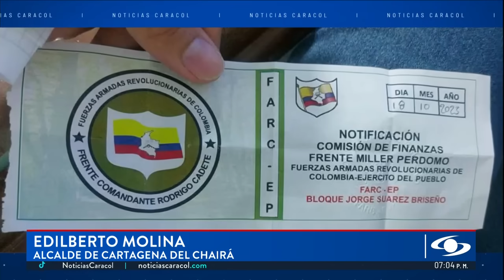Increíble situación de un alcalde colombiano: disidencias de las FARC le pasaron una cuenta de cobro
La situación del alcalde del municipio de Cartagena del Chairá, en Caquetá, es insólita: las disidencias de las FARC le pasaron una factura para que pague por los supuestos servicios que ese grupo criminal le prestó durante su mandato.